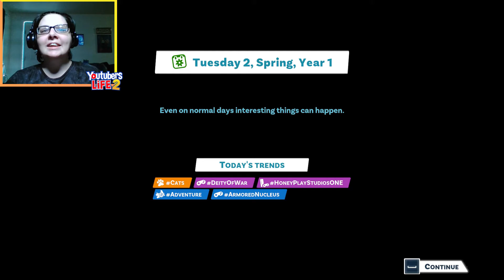Moving To NewTube City!| Youtubers Life 2 (#1)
I didn't play the first one but I really wanted to play the second one really badly so here it is. I been trying to branch out and play different games more.